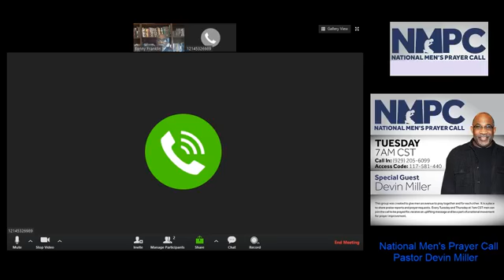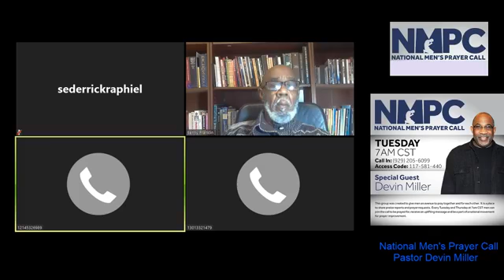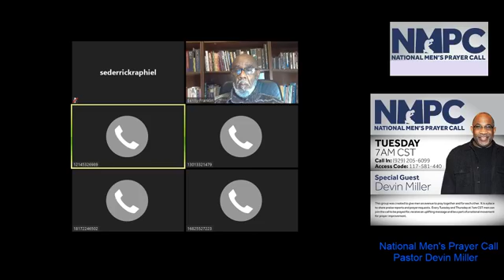National Men's Prayer Call